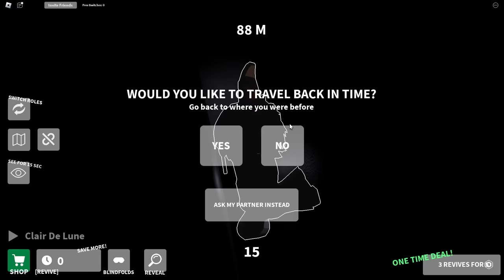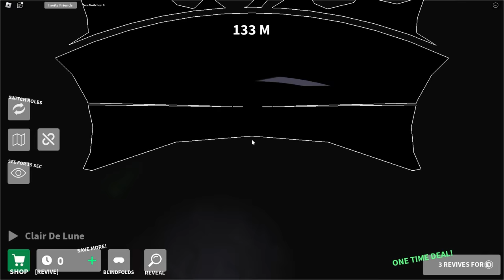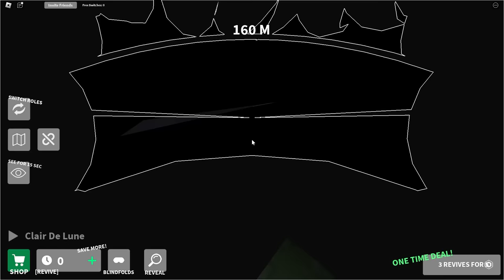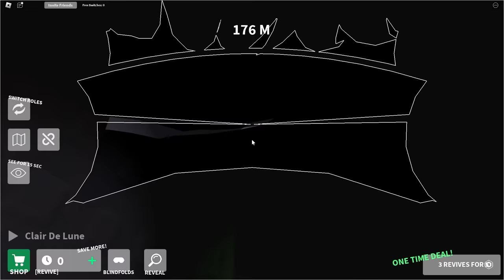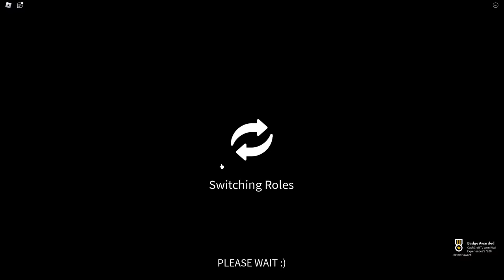Roblox Obby but you CAN’T SEE!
Today, Cash and Shady play Tell Me in Roblox! Shady cannot see and must guide Shady through an obby. Will they be able to use teamwork to complete the obby? Watch to find out!